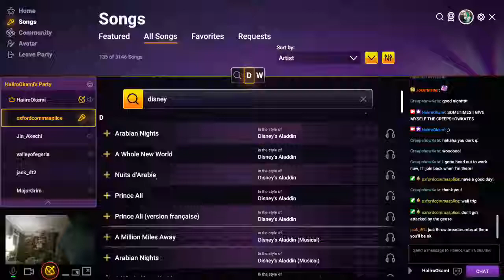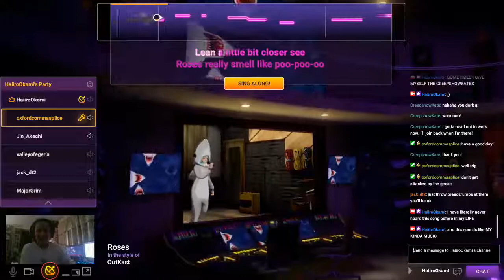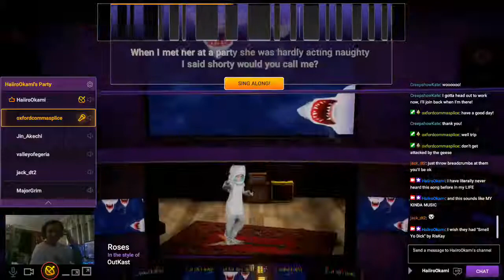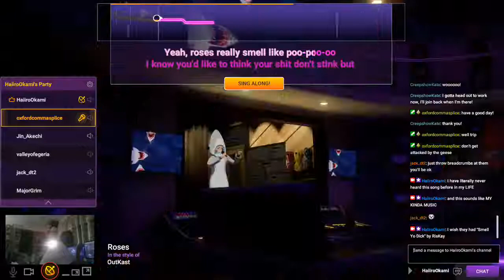Okamigakure SINGS Roses [Twitch Sings]